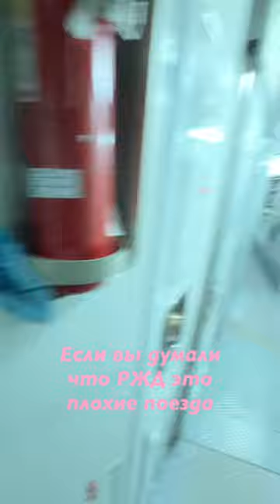Худший поезд в России